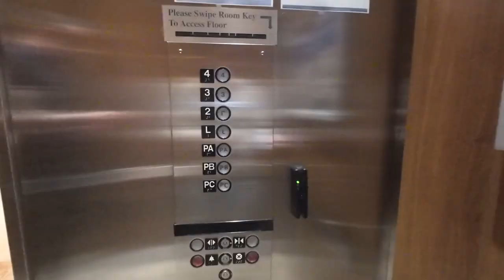A Weekend in Vancouver : Vlog Part 2 | Must Sees | Aquarium | Chinese New Year | Maxime's Birthday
Maxime's first time visiting Vancouver.
A daily VLOG of our adventures.
Must see Vancouver Sights!
And all the things along the way.

Day 2
Chinese New Year Parade & The Vancouver Aquarium

Visit Vancouver with us, for Maxime's 30th birthday & our first travel VLOG

We do not claim to be professionals, by any means.
Just 2 semi-normal humans, from different sides of the world, sharing our lives with you!

Max & Jen

~ MSI Modern 15 H B13M
~ DaVinci Resolve
~ YouTube Create